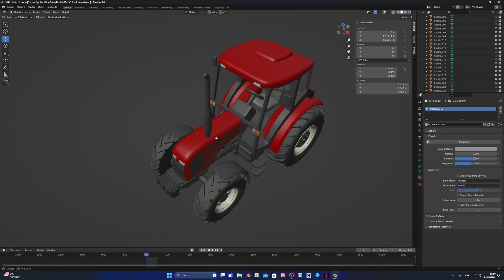ZETOR 6341 [2023] (for 3D Printer) DOWNLOAD coming soon! :-)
❗️INFORMATION❗️

🔳SOCIAL NETWORKS🔳

🔳DOWNLOAD🔳

➔ coming soon!

🟧PRUSA SOCIAL NETWORKS🟧

🎵USED MUSIC🎵